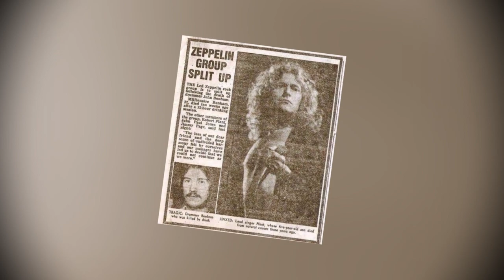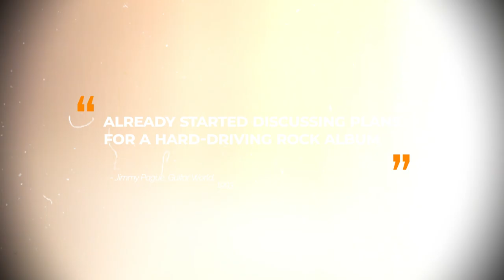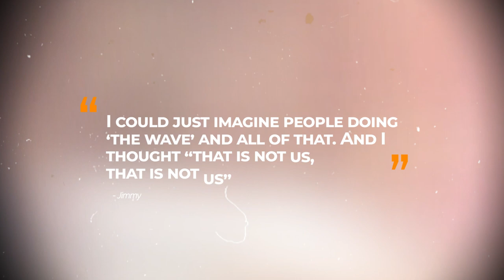Why Jimmy Page HATES Living Loving Maid and Other Led Zeppelin Songs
Jimmy Page, John Paul Jones, John Bonham and Robert Plant made up one of the greatest bands of all time - Led Zeppelin. Despite their incredible rock and metal back catalogue, with songs like Whole Lotta Love, Stairway to Heaven and Black Dog, guitarist Jimmy Page had some issue with a few of their tracks even though he supplied their biggest riffs!

Support me as a creator for just £3 a month (and feed me a well-deserved pint)!

👉Led Zeppelin Miniature Guitar - Jimmy Page - Gibson EDS-1275 Double Neck - Wood Replica 25 cms